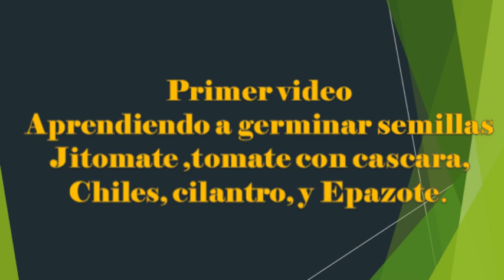APRENDIENDO A SEMBRAR 1 PARTE